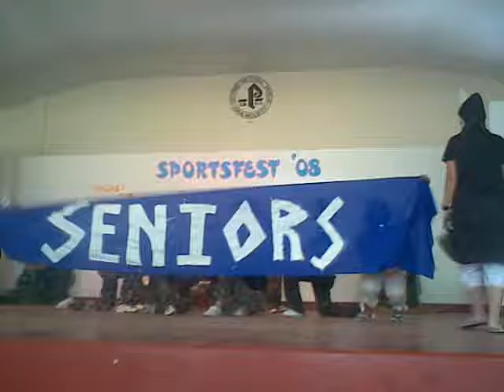Holy Family High School Bacolod batch 07'- 08'-(IV-PEACE)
a short video of Holy Family High School Bacolod batch 07'- 08'-(IV-PEACE)